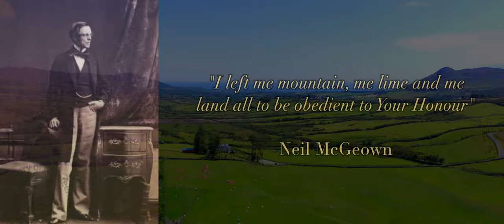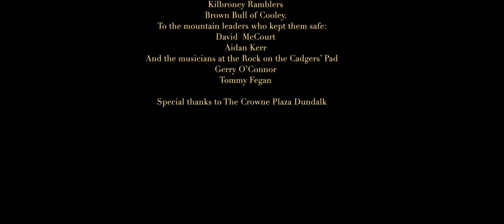The Mountains of Cooley • Placenames and the People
The cadgers were the women who walked over the mountains from Omeath to Ravensdale and Dundalk with their baskets of herring on their backs.  The route over the mountains was the shortest way and soon came to be known as Cadgers' Pad.

This video which has been funded by the Heritage Council, examines our rich legacy of
Gaelic place-names in the Cooley Mountains. Through the summer we captured drone footage of
walkers on the Cadgers’ Pad; we tracked the hunt for the Brown Bull through Doolargy and
Ballymakellett; we took a look at the many O’Neill families of Glenmore; and we heard about the
forty families cleared out of Moneycrockroe to make way for the landlord’s bullocks.

The video was captured, shot and edited by Lightstorm Media,

The video was produced by the Team at Carlingford Lough Heritage Trust.

The human record is visible throughout the mountains; great burial cairns on the summits; ancient crop ridges and ringforts on the lower slopes; ruins of booley huts in the river glens.
Through the turf fields and the forests we can follow the many miles of stone walls built as relief works in the Great Famine, and occasionally we can find the
lazy beds where people tried to grow healthy potatoes.

There is another record of human activity. This is also a cultural landscape. The people who walked and worked these hills took ownership of them by describing and naming the places they used. Many of those names are still here, still in use, still descriptive and still culturally important.

[Interview with Eve Campbell, archaeologist]
“Placenames are key to understanding how people made meaning for themselves in this landscape. They were like a mental map for those who used these mountains through more than 5000 years, for hunting and grazing and cutting turf, as a place of refuge and a route to inland areas. The names had practical meaning. The same hill or rock may have different names depending on where you view it from, which can be useful"